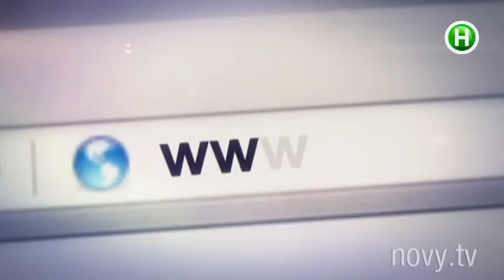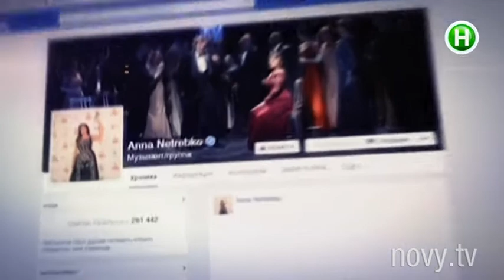Вика Цыганова хочет спеть с группой с Океан Ельзи. Шоумания, 16.12.2014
Пророссийская певица Вика Цыганова спела гимн Новороссии и заставила украинскую прессу взорваться потоком новостей. Теперь Цыганова решила покорить Киев.